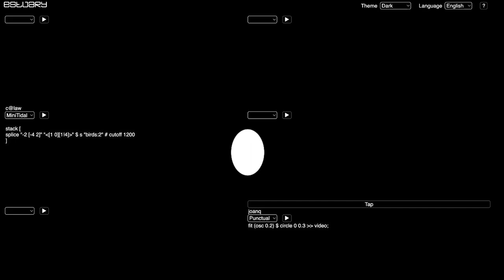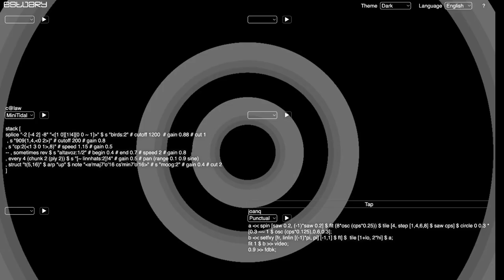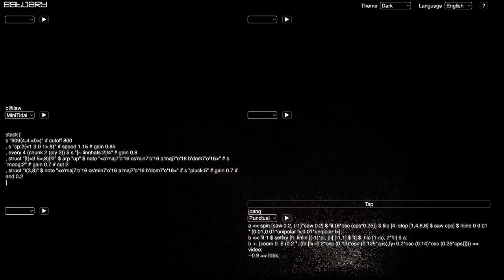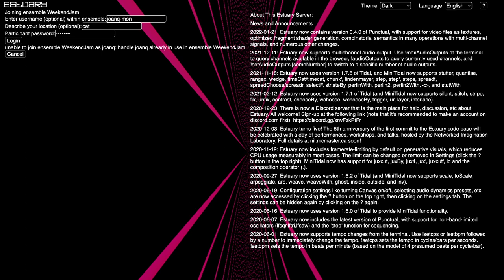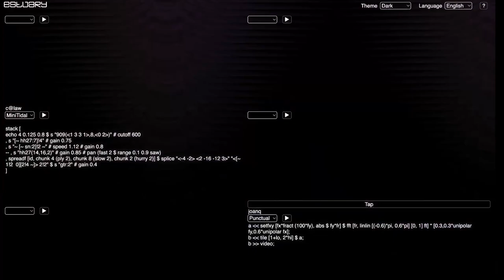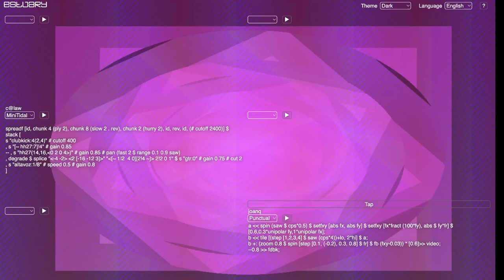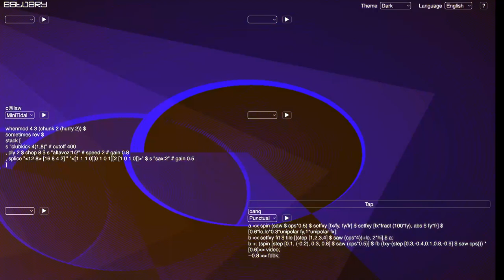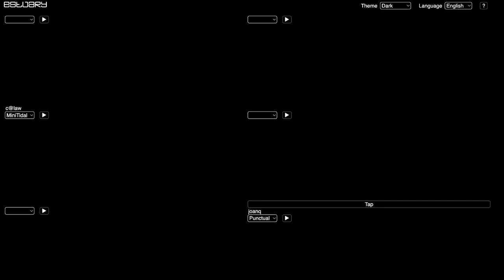Estuary WeekEndJam 20230916 - c@law x joanq